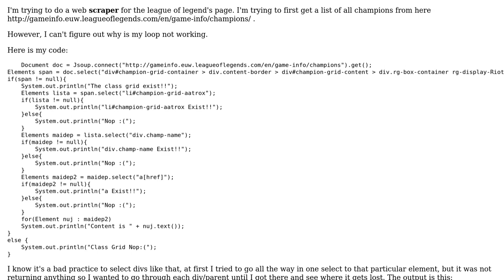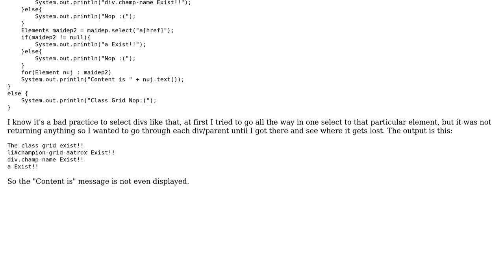Why is the loop not executed in Jsoup?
With thanks & praise to God, and with thanks to the many people who have made this project possible! | Content (except music & images) licensed under CC BY-SA | Music | Images & others | With thanks to user Boombastic user Bartek Maraszek and the Stack Exchange Network Trademarks are property of their respective owners. You are responsible for your own actions.